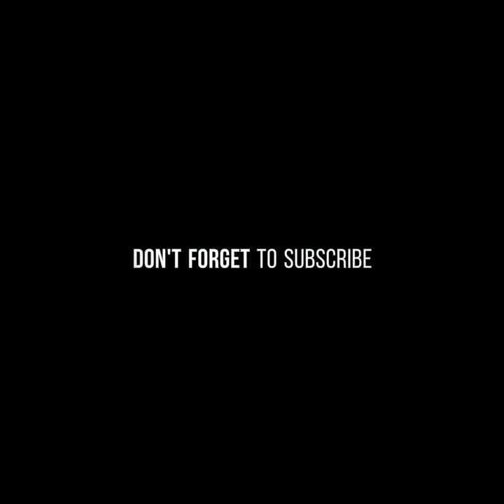PUBG MOBILE |AMAZING DUO MATCH FUN GAMEPLAY CHICKEN DINNER